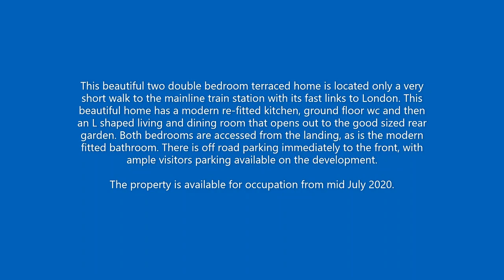140 Brunel Drive, Biggleswade